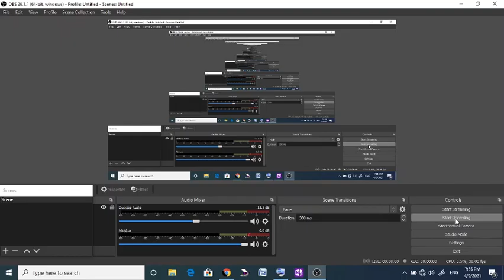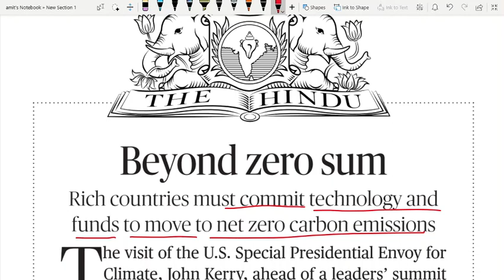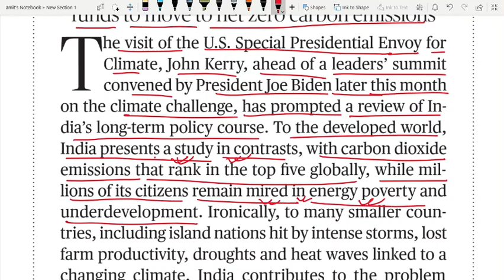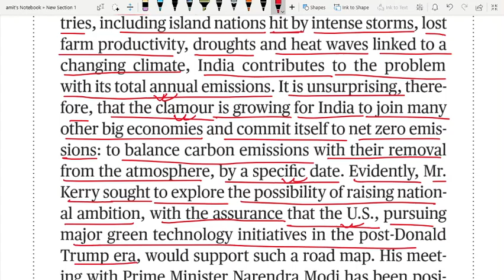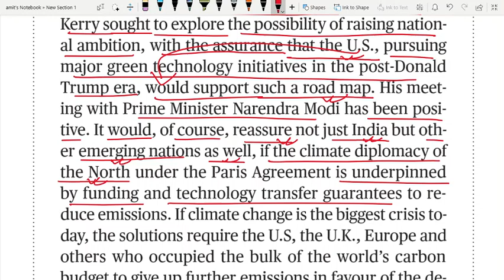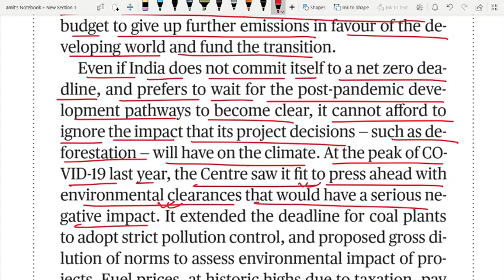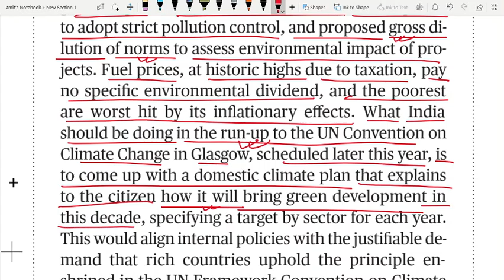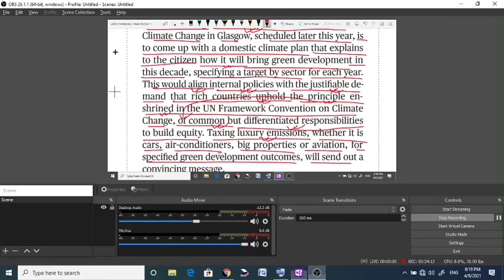THE HINDU EDITORIAL ANALYSIS 9 APRIL 2021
zero-sum game (phrase) – zero-sum game is one in which no wealth is created or destroyed. So, in a two-player zero-sum game, whatever one player wins, the other loses.
carbon emission (noun) – the release of carbon into the atmosphere.
net zero emissions/carbon neutrality (noun) – it means annual zero net CO2 emissions; Carbon neutrality means every ton of anthropogenic (human-caused or influenced) CO2 emitted is compensated with an equivalent amount of CO2 removed (e.g. via carbon sink or carbon sequestration).
envoy (noun) – representative, delegate, deputy; diplomat, consul, ambassador.
summit (noun) – meeting, conference, conclave.
convene (verb) – summon, call/get together, assemble, gather.
prompt (verb) – induce, cause, motivate, persuade, encourage, impel, urge.
in contrast (phrase) – when compared to another.
mire in (verb) – entangle, catch up, involve, mix up (a difficult situation).
ironically (adverb) – paradoxically, unexpectedly, strangely.
hit (verb) – affect badly, damage, ruin, have a negative effect on.
storm (noun) – low-pressure weather system; cyclone.
drought (noun) – dry spell, dry period, lack of rain, shortage of water.
heatwave (noun) – (a long period of) hot weather, hotness, humidity.
climate change (noun) – a long-term change in the Earth’s climate, or of a region on Earth (Courtesy: NASA).
unsurprising (adjective) – predictable, anticipated.
clamour (noun) – protest, complaint, outcry/commotion.
growing (adjective) – increasing.
evidently (adverb) – obviously, palpably, seemingly, apparently.
seek (verb) – try, aim, attempt.
possibility (noun) – chance, probability.
pursue (verb) – engage in, conduct, follow.
green (adjective) – environmentally friendly, non-polluting, ozone-friendly, energy-efficient, fuel-saving, low-carbon.
road map (noun) – schedule of a (complex) program.
diplomacy (noun) – negotiations, discussions, talks, dialogue, conversations (related to international politics).
climate diplomacy (noun) – negotiations, discussions, talks, dialogue, conversations (related to climate change regime).
The (Global) North (noun) – the economically developed countries (of Europe, North America, Australia, amongst others).
The (Global) South (noun) – the poor developing countries (of Asia, Africa, South America, amongst others).
underpin (verb) – support, strengthen, fortify, buttress.
the bulk of (noun) – most, larger part, larger number.
give up (phrasal verb) – stop, discontinue, abandon, renounce, forgo.
in favour of (phrase) – in support of, to the advantage of, approve of.
transition (noun) – change.
deforestation (noun) – it is when humans remove or clear large areas of forest lands and related ecosystems for non-forest use.
afforestation (noun) – the effort to plant trees in barren (unproductive) lands so as to create a forest.
see fit (phrase) – think it right/suitable/appropriate to do something.
press/push ahead (phrasal verb) – continue, proceed with (a plan of action).
gross (adjective) – total, whole, entire, complete, full, overall.
dilution (noun) – reduction in value/power/force of something.
norms (noun) – standard, convention, guidelines, criterion.
due to (phrase) – because of, owing to, on account of, as a result of.
dividend (noun) – benefit, advantage, gain.
inflationary (adjective) – tending to cause monetary inflation.
inflation (noun) – simply meaning “cost of living”; an increase of price level of goods & services and vice versa decrease of currency value.
run-up to (noun) – a period of time just before an important event.
convention (noun) – conference, meeting, summit, forum.
come up with (phrasal verb) – produce, put forward, present/submit.
decade (noun) – a period of ten years.
align (with) (verb) – join forces with, join up with, form an alliance with, link up with, combine with.
justifiable (adjective) – valid, legitimate, reasonable.
uphold (verb) – confirm, endorse/approve, vindicate/validate.
enshrine (verb) – to enclose in, preserve, treasure, protect (as valuable).
framework (noun) – structure, system.
differentiated (adjective) – distinguished, segregated, individualized
equity (noun) – fairness/justness, neutrality, impartiality, lack of discrimination, egalitarianism.
luxury (adjective) – non-essential.
luxury (carbon) emission (noun) – emission from profligate lifestyles (e.g. cars, air-conditioners).
survival (carbon) emission (noun) – emission from subsistence living (e.g. burning wood for cooking).
outcome (noun) – result, effect, consequence.
send out (phrasal verb) – give out, announce, deliver/produce.